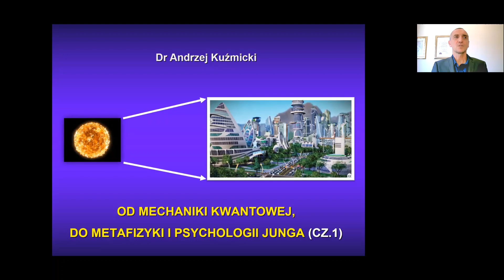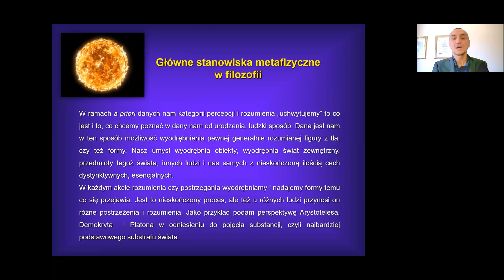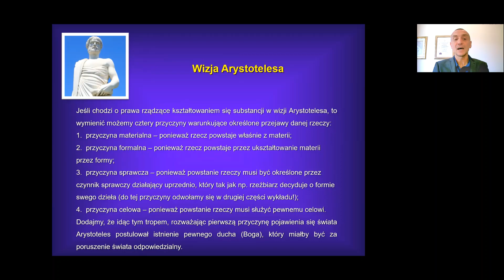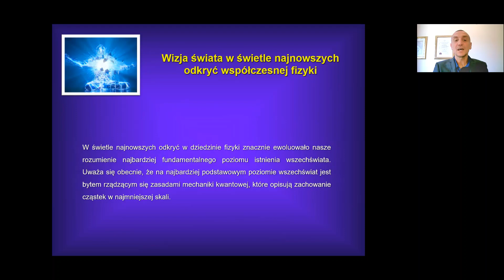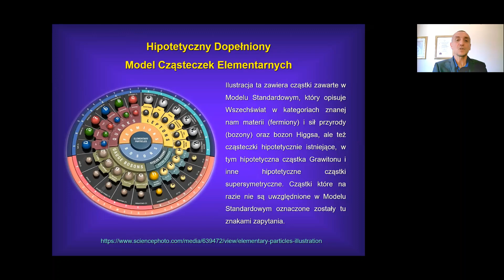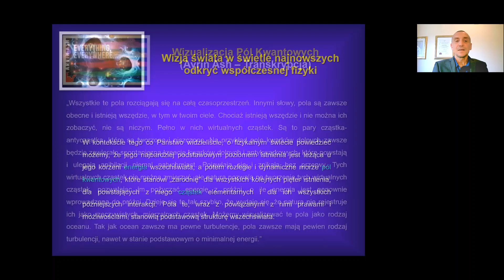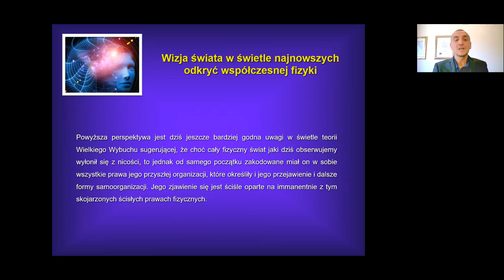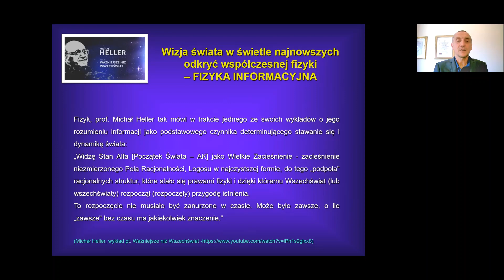Mechanika Kwantowa - Metafizyka - Psychologia C.G. Junga - Cz.1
Zapraszamy na wykład, który połączy trzy główne dziedziny w jedno spójne i inspirujące doświadczenie. "Mechanika kwantowa, metafizyka i psychologia C.G. Junga" to prelekcja, która zabierze nas w podróż przez zawiłości nauki, tajemnice uniwersum oraz wewnętrzny świat człowieka.

Wykład rozpocznie się od wprowadzenia do metafizyki. Następnie przejdziemy do teorii cząstek elementrnych, a potem przejdziemy do mechaniki kwantowej, jednej z najbardziej porywających i tajemniczych gałęzi fizyki. Dowiemy się, jak teoria kwantowa zmienia nasze rozumienie materii, odkrywając prawdziwie niezwykłe i nieintuicyjne aspekty rzeczywistości.
Poruszymy też kwestię, jak teoria kwantowa łączy się z ideami metafizycznymi, w tym z teorią jedności, teorią pól kwantowych czy w końcu informacyjnego charakteru rzeczywistości.
W drugiej części wykładu omówimy zjawiska psychiczne w perspektywie fizyki kwantowej i informacyjnej. Skupimy się na psychologii C.G. Junga, jednego z najwybitniejszych myślicieli XX wieku. Odkryjemy, jak teoria jungowska dotyka głębokich aspektów ludzkiej psychiki.